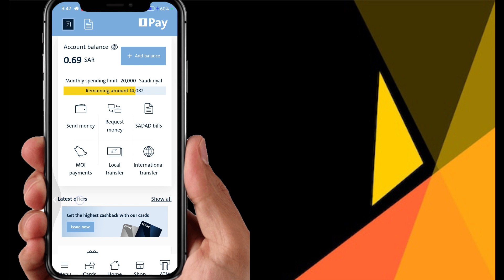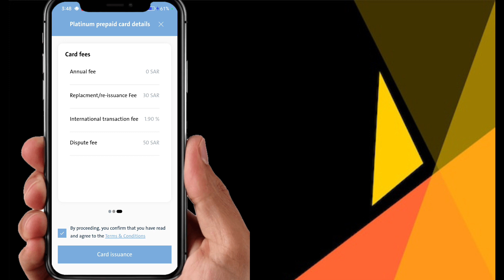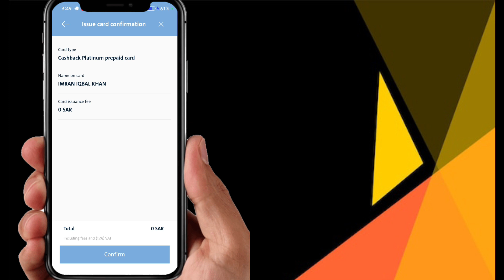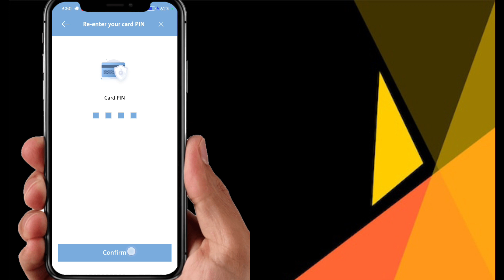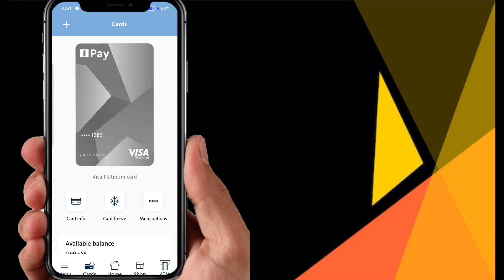Alinma Pay Apply Digital Visa Card free Cashback 1.2% All place Use Card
hello doston kaise ho ummid karta hun aap sab theek Honge khairiyat se hongi to doston Maine is video mein batane ki koshish ki hai kya aap kaise Alinma pay e wallet ka digital card Visa Card Kaise apply kar sakte hain aur use profit yah Hoga Doston Ki usmein aapko Kahin Bhi aap agar digital visa card ko use karte hain to aapko 1.2% cashback milega Kahin Bhi aap shopping karte hain Kahin Bhi aap koi bhi Saman kharidenge Visa Card ko use Karenge to aapko cashback Milega To kis tarike se aap ise apply kar sakte hain maine is video mein Yahi bataya Hai video ko pura Dekhen doston Taki aapko Sab Kuchh samajh a Jaaye aur video Achcha Lage to video ko like kar dijiyega Agar Aap Hamare YouTube channel per pahli bar Aaye To please YouTube channel ko kar dijiyega subscribe aur thank u doston video dekhne ke liye Apna Khyal rakhiye बहुत-बहुत Shukriya

अलिन्मा पे ई वॉलेट लाभार्थी जोड़ें

अलिन्मा बैंक खाता ऑनलाइन खुला

अलिन्मा बैंक खाता ऑनलाइन खोलना

अलिन्मा वेतन स्थानीय बैंक लाभार्थी जोड़ें